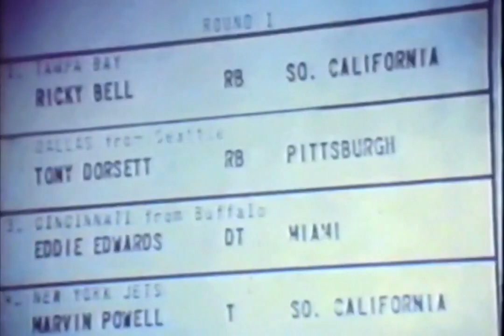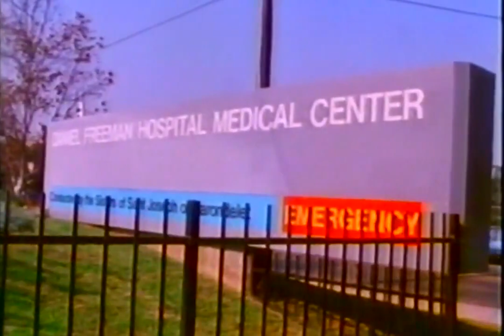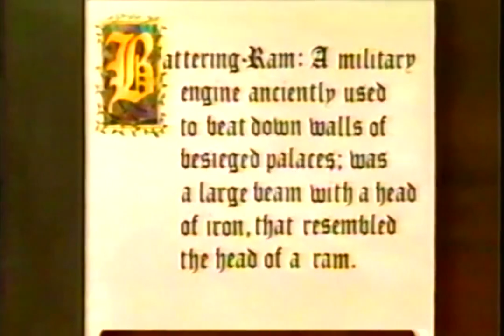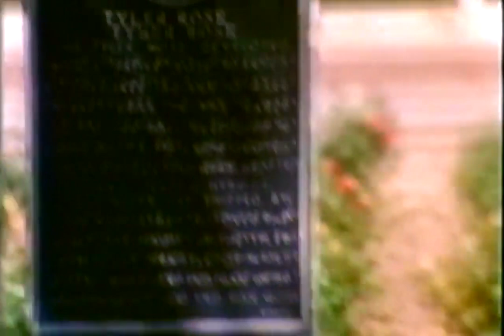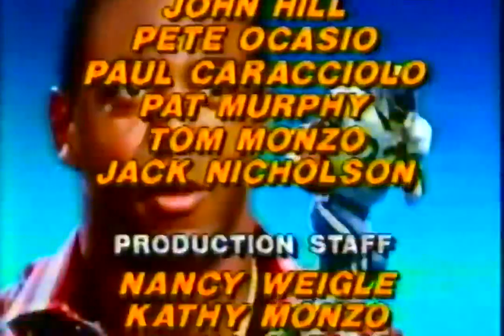See How They Run - NFL Films 1989